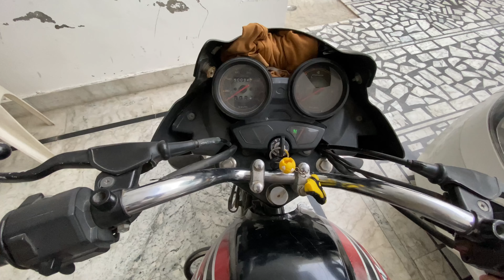Guru Ji Ka Satsang Hamari City Me ❤️ Guru ji Blessing 🙏🏻 Dugri Wale Guruji ❤️ Arya Cycle Se Gir Gaya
Desi vlogs
Daily vlogs
Vlog
Guru ji ka satsang latest
Guru ji ka satsang kaise karen
Guru ji ka
Guru ji ke
Guru ji ke satsang bhajan
Jai guru ji
Jai guru ji shukrana guru ji
Shukrana guru ji
Guru ji mantra jaap
Mantra jaap guru ji
Guru ji satsang by old sangat
Guru ji satsang latest
Guru ji satsang today
Guru ji dugri wale
Bade mandir
Dugri mandir
Guru ji satsang vlog
Guru ji satsang video
Guru ji ke satsang ka vlog
Satsang vlog
Cycle se gir gaya
Cycle se gir gaya funny video
Cycle se gir gaya baccha
Buke se gir gaya
Gir gaya
Cycle
Piyush cycle se gir gaya
Kunali cycle se gir gaya